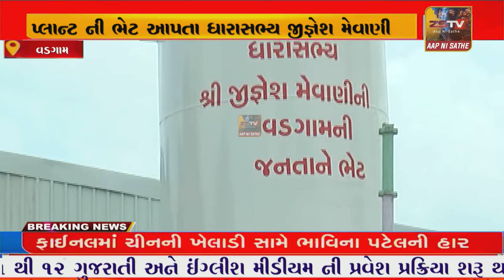પ્રાણ વાયુ માટે વડગામ તાલુકા ની પ્રજાને ઓક્સિજન પ્લાન્ટ ની ભેટ આપતા ધારાસભ્ય જીજ્ઞેશ મેવાણી